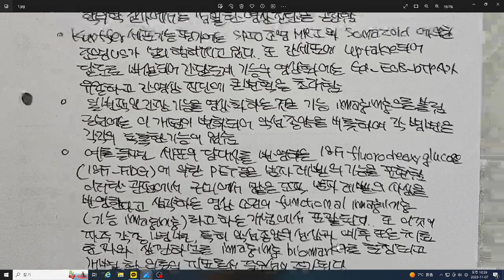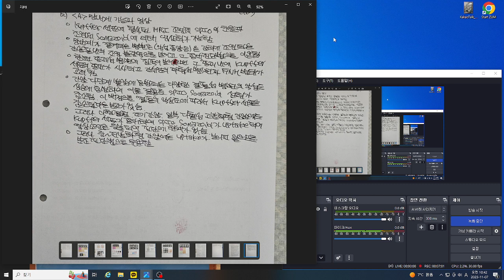간장 영상 진단 제61강 6 . 간기능 영상과 병리분자학적 배경 (1)